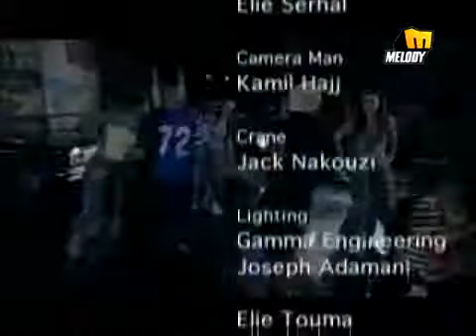هبة منذر كيف بدك حبيبي ------------------------------------------كلام في الحب